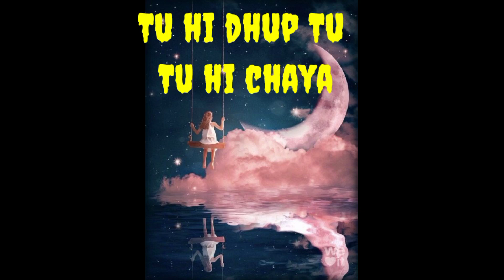flute song new flute song#ringtone best flute flute song new flute song#ringtone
Kgf 2 Mass Ringtone ||KGF Chapter 2 Bgm Ringtone||Rocky Kgf Mass Ringtone!!

kgf 2 full ringtone,
kgf 2 first look ringtone,
kgf 2 ringtone instrumental download,
kgf 2 ki ringtone,
kgf 2 ka ringtone,
kgf 2 ke ringtone,
kgf 2 ka dialogue ringtone,
kgf 2 all ringtone,
kgf chapter 2 ringtone download link,
kgf chapter 2 all ringtone,
kgf 2 ringtone mp3 download,
kgf 2 movie ringtone,
kgf 2 monster ringtone,
kgf 2 movie song ringtone,
kgf chapter 2 ringtone new,
ringtone of kgf 2,
kgf part 2 ringtone,
kgf 2 theme song ringtone,
kgf 2 sound ringtone,
kgf 2 theme ringtone,
kgf 2 tune ringtone,
kgf 2 trailer ringtone,
kgf 2 tone ringtone,
kgf 2 bgm ringtone remix,
kgf chapter 2 ringtone remix,
kgf chapter 2 ringtone dj,
kgf chapter 2 ringtone bgm,
kgf chapter 2 ringtone mp3 download,
kgf chapter 2 ringtone song,
kgf chapter 2 ringtone download,
kgf chapter 2 ringtone mp3,
kgf chapter 2 first look ringtone,
kgf chapter 2 hindi ringtone,
kgf chapter 2 ka ringtone,
kgf chapter 2 music ringtone,
kgf chapter 2 maa ringtone,
kgf chapter 2 mobile ringtone,
kgf chapter 2 theme ringtone download,
kgf chapter 2 trailer
kgf ringtone download
kgf bgm ringtone
kgf chapter 2 whatsapp status
kgf ringtone
ringtone
kgf chapter 2 best ringtone,
gf chapter 2 ringtone new
kgf chapter 2 bgm ringtone
kgf chapter 2 bgm ringtone download
kgf chapter 2
kgf chapter 2 bgm
new ringtone
mom ringtone
kgf 2 bgm ringtone
kgf ringtone song hindi
kgf ringtone download
kgf ringtone remix
kgf ringtone telugu

Kgf 2 | Kgf Bgm Ringtone | Kgf Bgm WhatsApp Status | Kgf Ringtone | Kgf Ringtone Status
NEW BEST RINGTONE TAMIL | KGF 2| DOWNLOAD LINK
kgf 2 ringtone song,
kgf 2 ringtone dj,

KGF Movie Songs Ringtones 2019 | Kgf Ringtone music

✷✷  IMPORTANT NOTICE  ✷✷